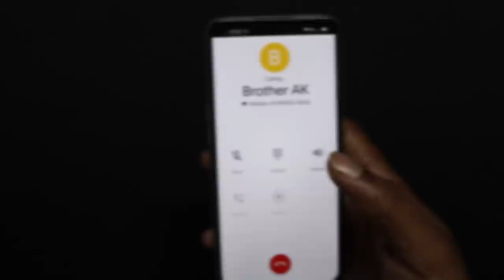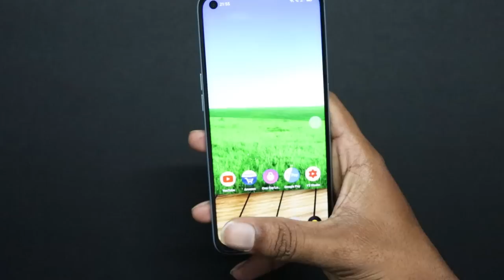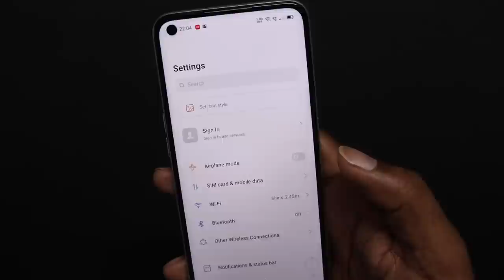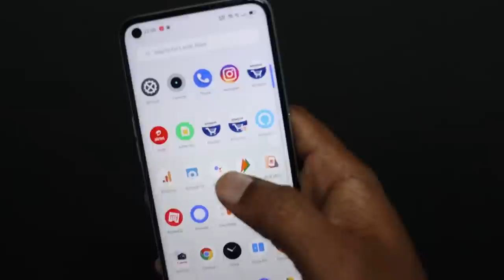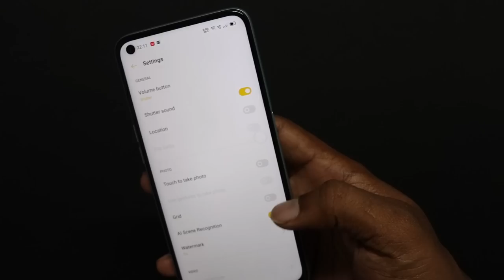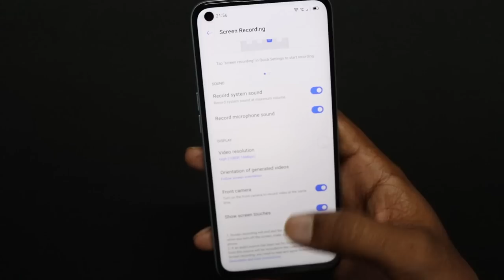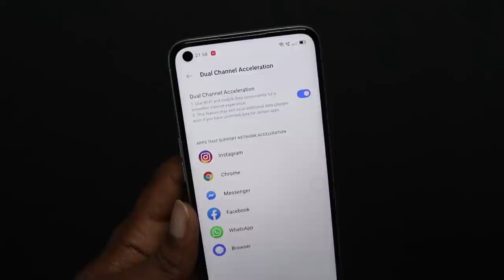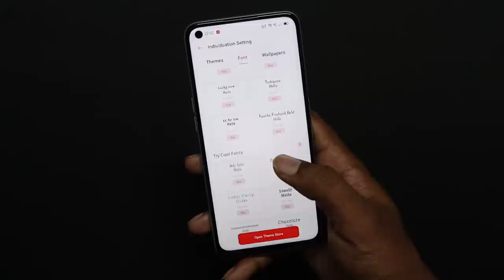Realme 7 - Top 30 Features